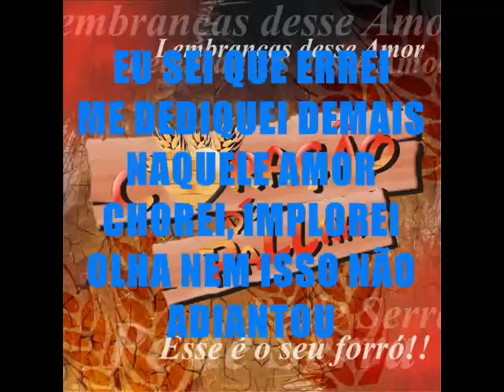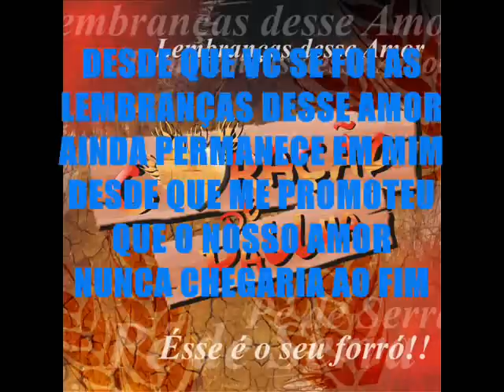CORAÇÃO DE PALLHA - LEMBRANÇAS DESSE AMOR (XALALALA)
MÚSICA DE TRABALHO DA BANDA CORAÇÃO DE PALLHA. MÚSICA DO CD PROMOCIONAL  - ESSE É O SEU FORRÓ

Componentes :
Jardel: Vocal
Daniel PisQuila : Guitarra
Grilo: Baixo
Wilson: Safona
Chico: Triâgulo
Fabinho: Zabumba
Jé : Bateria

Contatos:
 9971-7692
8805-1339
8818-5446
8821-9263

Contratem essa Grande Festa .

Coração ,Coração ,CORAÇÃO DE PALLHA !